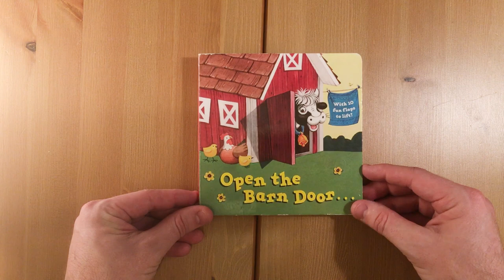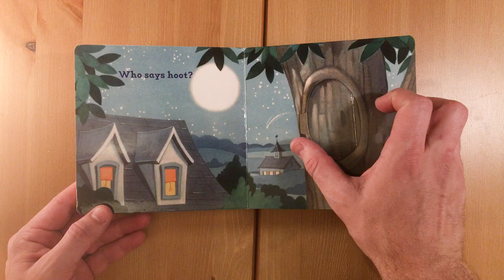Open the Barn Door - Animal Picture Book for Toddlers and Kids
Open the Barn Door

This is a short picture perfect for toddlers and small children to help them learn and grow smarter.